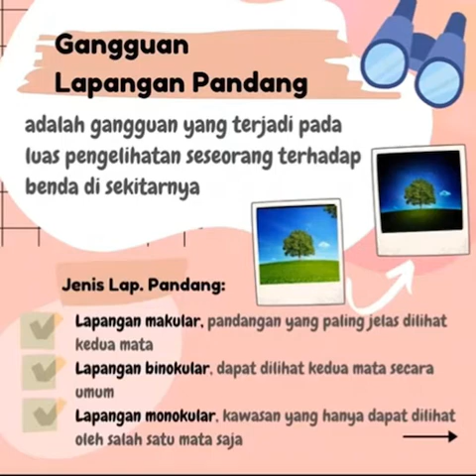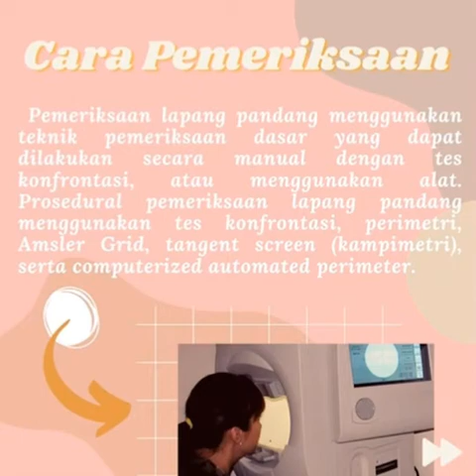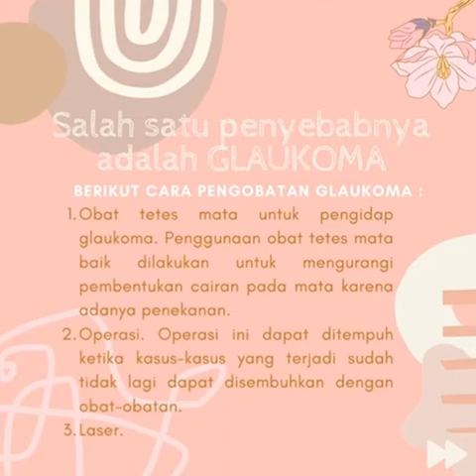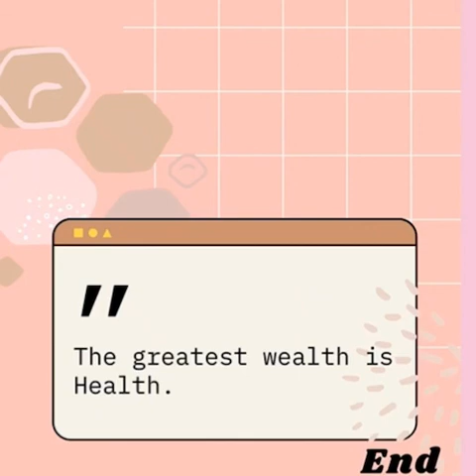Gangguan Lapangan Pandang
Credits :
video by
Naura Nindya L P  Qonitah Imtinan R